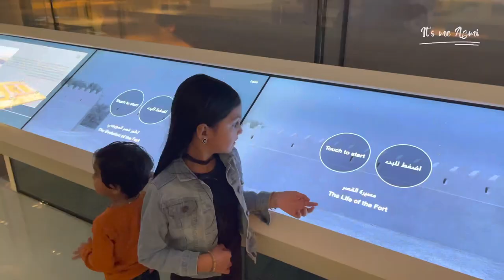A Trip to Heritage Site in Al Ain l Abu Dhabi l Tourist destination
Qasr Al Muwaiji, the birthplace of the late Sheikh Khalifa bin Zayed Al Nahyan, the second president of the United Arab Emirates. The fort is a key component of the UNESCO World Heritage Site of Al Ain.

The Ruling Family of Abu Dhabi, the Al Nahyan, have a deep-rooted connection with Al Ain. Here, among the thriving oases, they built forts and watchtowers to protect the fresh water, the date plantations and profitable trade routes. Located on the road to Abu Dhabi, Muwaiji was - and still is - a prime location.

This fort has been a seat of authority and a family home for generations. After he moved here with his family in 1946, the late Sheikh Zayed bin Sultan Al Nahyan, Founding Father of the United Arab Emirates, oversaw a period of transformation for Qasr Al Muwaiji and Al Ain as a whole.

In 1948, Sheikh Zayed bin Sultan Al Nahyan's first son, Sheikh Khalifa bin Zayed Al Nahyan, was born at Qasr Al Muwaii. He spent much of his youth here, watching and learning from his father.

Since 2008, extensive restoration work and archaeological excavations have preserved the fabric of Qasr Al Muwaii, as well as revealing evidence about the development of the fort.

In the exhibition space, rooms and courtyard, you can discover the story of Qast Al Muwaii's transformation and the achievements of the young boy, born here, who would become a great leader - Sheikh Khalifa bin Zayed Al Nahyan.